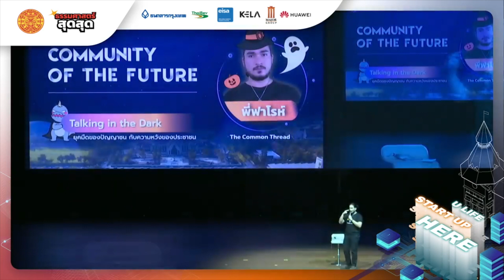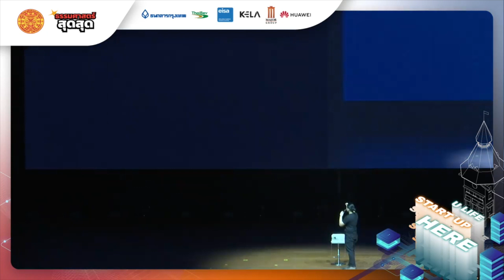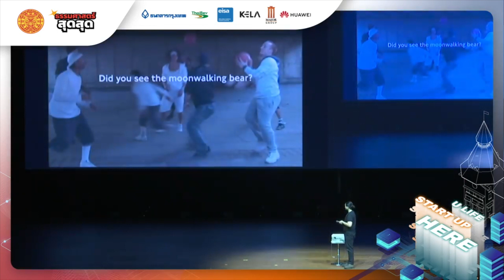สายลมแสงแดด ยุคมืดแห่งปัญญาชน | The Common Thread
🛑 "ยุคมืดแห่งปัญญาชนกับความหวังของประชาชน" ครั้งแรกของการยืนพูดต่อหน้าคนกว่า 3,500 คน
รับชมคลิปย้อนหลังงานปฐมนิเทศนักศึกษาใหม่ มหาวิทยาลัยธรรมศาสตร์ ปีการศึกษา 2565 แบบเต็ม ๆ ได้ที่

🌟ช่วยกันสร้างความเปลี่ยนแปลง🌟